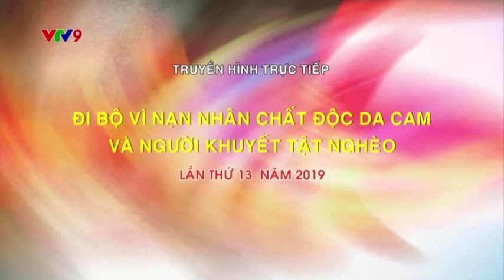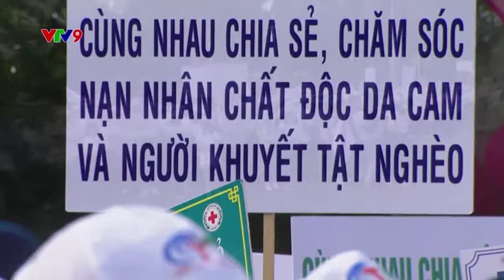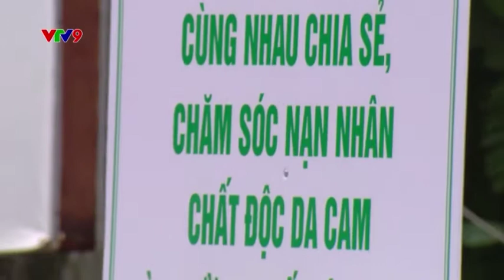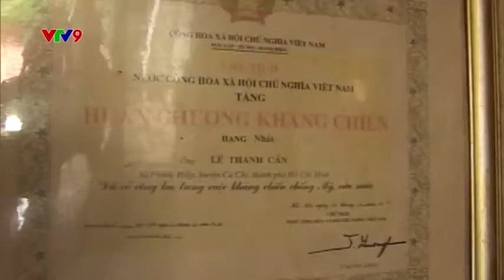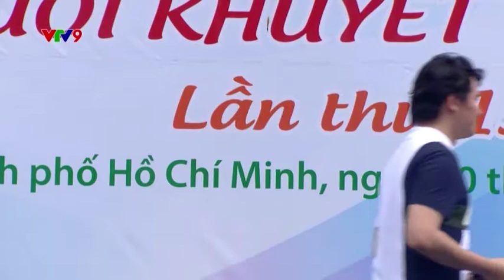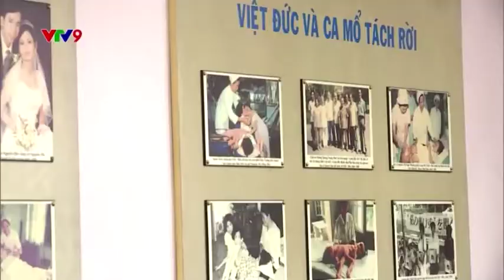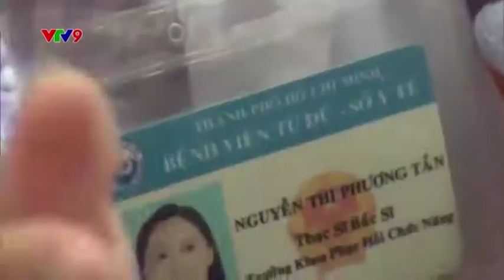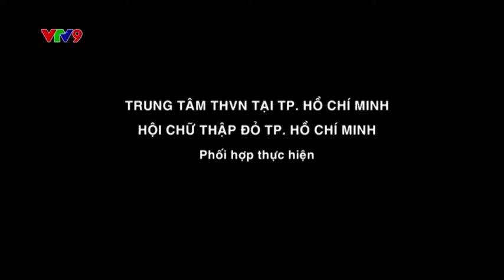Da cam 2019